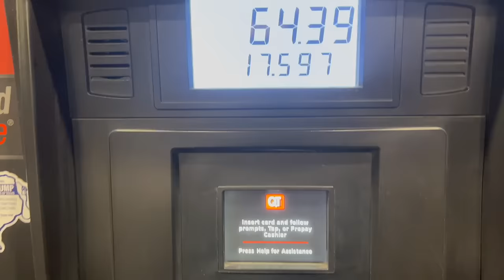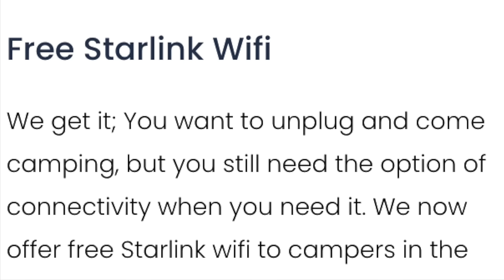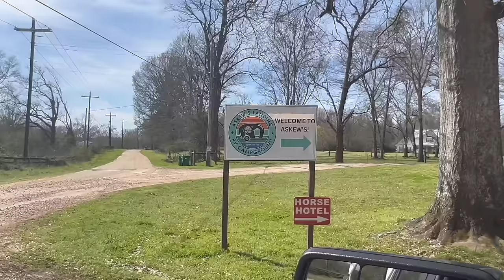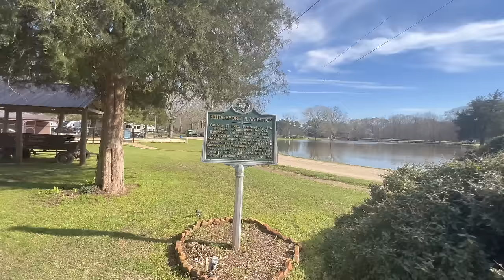Spring Break RV Roadtrip (Part 1) - Dallas To Myrtle Beach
Welcome to Episode #39 of Bromadic Life Adventures.  In this episode, with the ultimate destination of Myrtle Beach for the "All About The Banks" Meetup, I will set out on the 1st leg of my Spring Break RV Roadtrip from Dallas to Askew's Landing RV Campground in Edwards, MS.  Then, on the 2nd leg, I will travel to the Atlanta area to hang out with a college friend.  This episode serves as the prelude to the "All About The Banks" Meetup episode.